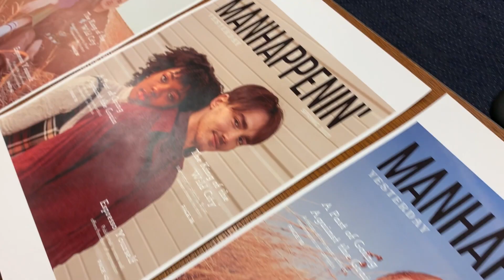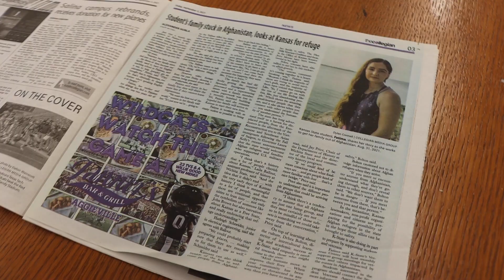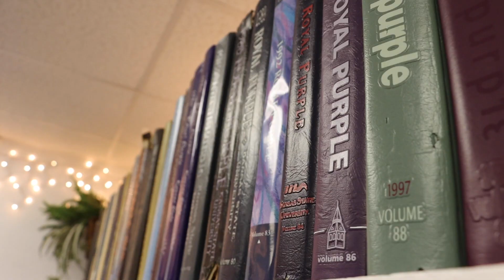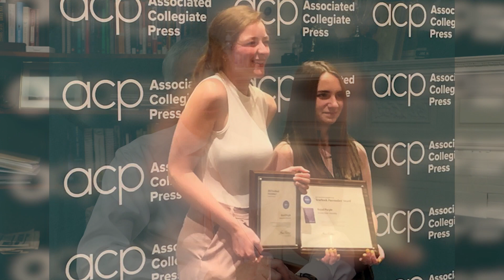GivingTuesday2023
The Collegian Media Group is a 501 3c national award-winning multimedia journalism organization, located on campus at Kansas State University. Please make your Giving Tuesday and year-end gift to my students so they can continue to serve their campus and local community with solid news reporting.